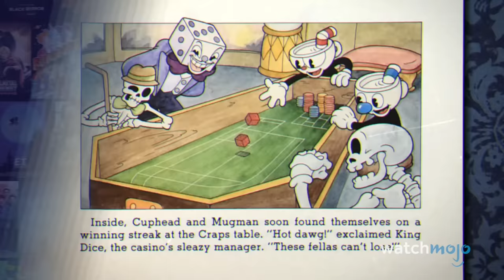Top 10 Differences Between The Cuphead Show And Game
Netflix and co. nailed the animation, but there are still a lot of differences between the "Cuphead" game and TV show. For this list, we’re looking at the differences between the hit 2017 video game Cuphead and the 2022 animated series from Netflix. In case you haven’t seen “The Cuphead Show” yet, here is your SPOILER WARNING. Did you notice anything change between the two? Share with us in the comments below.